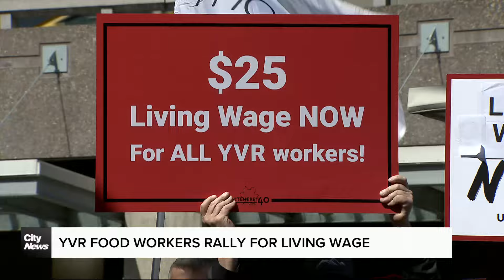Food service workers rally at YVR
Vancouver International Airport might have been named the best airport in North America, but YVR's food workers say their pay should reflect that distinction.